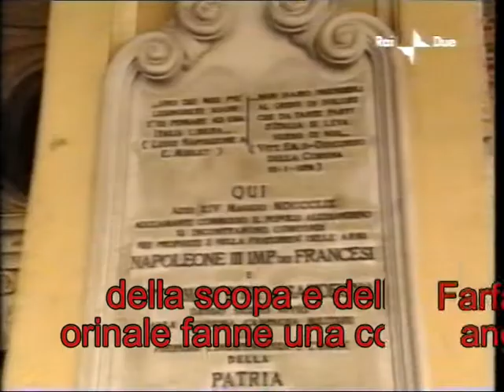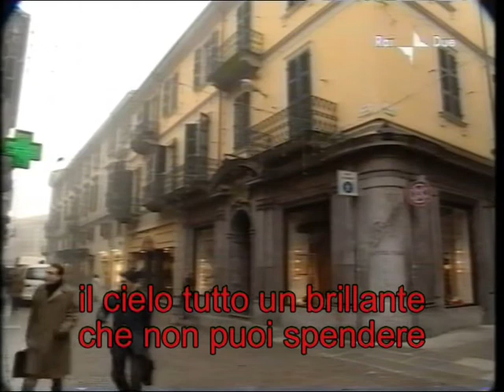Tre Martelli - Er car di trazlòc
Estratto da "Er car di trazlòc" (Rapetti - Sibilio) - esecuzione live trasmessa su Rai Due il 12 dicembre 2001. Una nuova versione "in studio" di questo brano è contenuta nel nuovo CD dei Tre Martelli "Cantè 'r paròli - omaggio a Giovanni Rapetti"

"Finiti, disfatti, distrutti gli ultimi carri del lavoro contadino, ma ne resta ancora uno - indistruttibile - in cielo. Il Carro dell'Orsa Maggiore là nella volta stellata, pare un grande carro pronto per un trasloco: di chi? di cosa? Forse dei sogni, dei ricordi e delle speranze dell'uomo, che continua ad aspirare ad un mondo diverso e migliore"